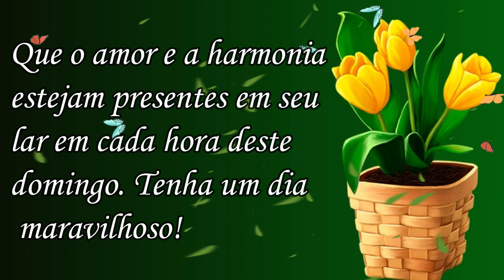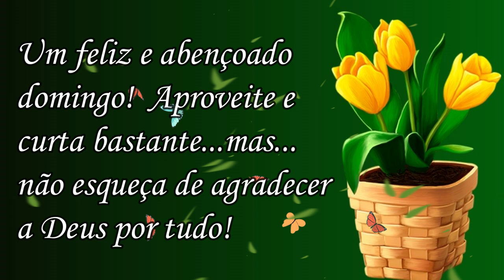Feliz Domingo! Bom Dia!! Gratidão Senhor por mais esse amanhecer!